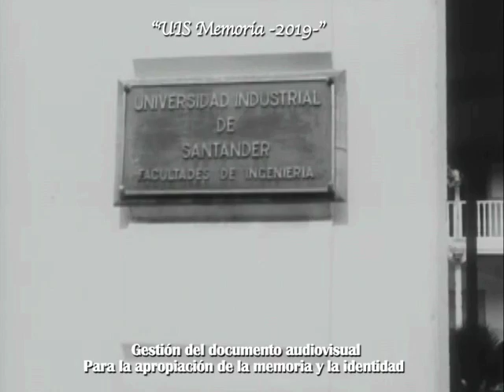58- "Bucaramanga la ciudad de los parques, 1952" -UIS 2019-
58-“Bucaramanga la ciudad de los Parques, 1952”  -UIS 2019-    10:00 minutos

 “Bucaramanga la ciudad de los Parques “
De la serie “Joyas de tradición Colombiana”,
Realizada por la “Gran Colombia Films”  con la dirección de., Marco Tulio Lizarazo, y la camarografía de Hans Bruckner.
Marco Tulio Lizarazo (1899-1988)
Nació en Bogotá el 20 de abril de 1899.
Después de especializarse en publicidad en Los Ángeles regresa al país en 1925 y se radica en Barranquilla, ciudad donde ejerce la profesión hasta que, en 1941, se establece de manera definitiva en Bogotá.
Durante varios años combina la publicidad con proyecciones de cine, filma varios cortos documentales y en 1947 inicia su labor como productor independiente con La huerta casera.
En 1948 funda su empresa productora “Gran Colombia Films”, con la que rueda cortos institucionales producidos por encargo de la Contraloría Nacional y en1951 se asocia con Antonio Ordóñez y Fernando Orozco para fundar la productora Caribe Sono Films, empresa en la que permanece como socio durante una breve temporada.
En 1953 filma y estrena Revolución en marcha y el material de la entrega de armas de los guerrilleros liberales en los Llanos orientales.
En 1954 produce cinco números del noticiero Cine Variedades y luego realiza Panoramas colombianos (1955), una de las primeras películas en color en nuestro país.
En 1959 produce Feria de Manizales, la primera obra en cinemascope del audiovisual colombiano.
En 1961 la empresa Gran Colombia Films cesa actividades y Marco Tulio Lizarazo se retira del cine, aunque durante muchos años continúa vinculado como productor e impulsor de la actividad cinematográfica en Colombia.
CIUDAD DE LOS PARQUES
 Ficha técnica:
- Producción: Gran Colombia Films
- Marco Tulio Lizarazo
- Fotografía: Hans Bruckner y G. Torres Samudio
- Sonido: Ingeniero A. de la Riva
- Narrador: Juan Roca
- Laboratorios: Churubusco-México
 - Formato: 35 mm. B/ N
- Duración: 10 minutos
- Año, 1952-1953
- Material conservado y digitalizado por Fundación Patrimonio fílmico Colombiano.

 Investigación de la fuente, Alexis Acero Rangel Historiador UIS.

Archivo UIS, formato digital “Memoria USB” -2017-

Conversión a formato digital codec Apple Intermédiate 640x480 -Agosto / 2019-

Rescate y recuperación de archivos audiovisuales
Archivo Histórico Audiovisual digital UIS
Grupo de Televisión UIS
Canal UIS Memoria YouTube
Dirección de Comunicaciones UIS
 2019